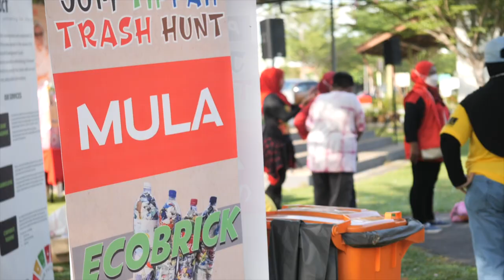Video Highlight Eco Brick Community Puchong Dun Seri Serdang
EcoBrick Challenge started in 2019 when Impactlution first started with YB Dr Siti Mariah, after two years of the Pandemic we were finally able to execute and run the program. Come and see the journey.

Thank you to Orangeplus Studio and PKM Dun Sri Serdang for the video and created these beautiful memories. Marking another history of our journey